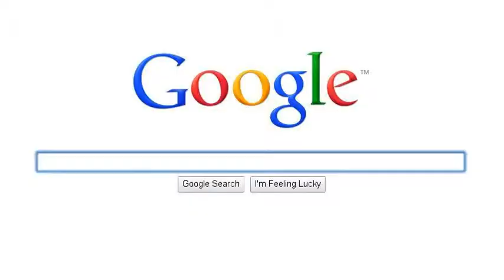3490 Agate Bay Lane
Award winning Bellingham Bed & Breakfast, near lake whatcom nestled on 5 acres, previously used for equestrian purposes